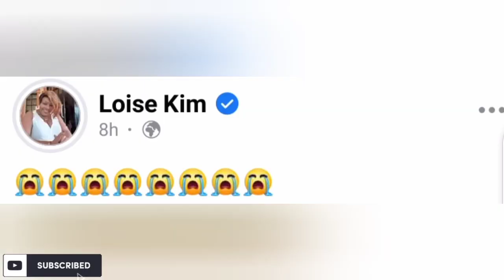SAD!LOISE KIM KÚIHURWO NÍ KIEHA AKÍREKERERIA NDÚMÍRÍRI ICI